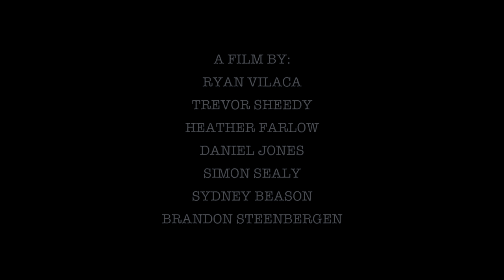TEXT M FOR MURDER - 48 FILM CHALLENGE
A short film completed during Fanshawe College's 48 hour film Challenge